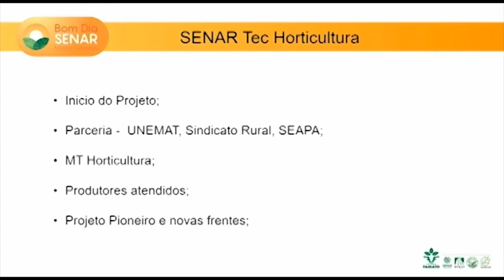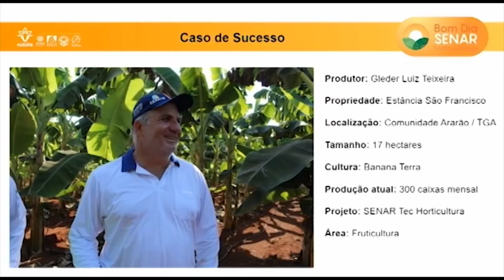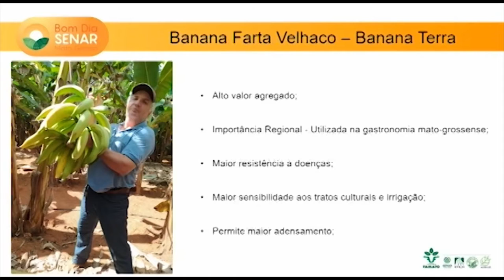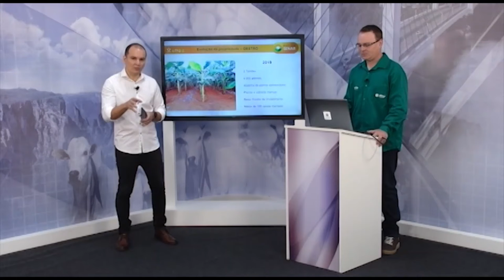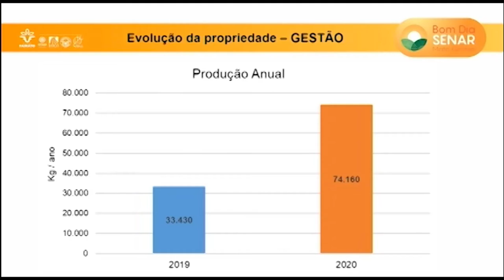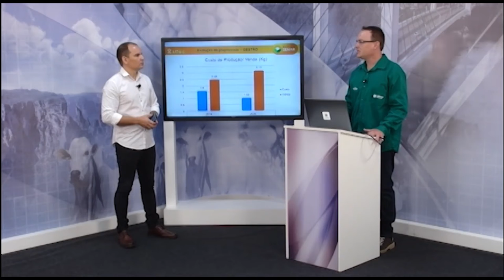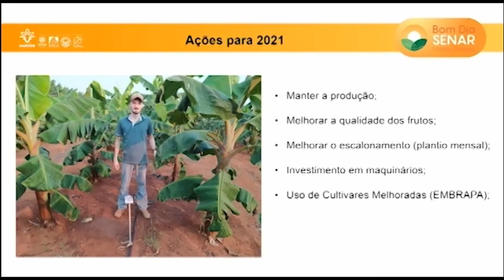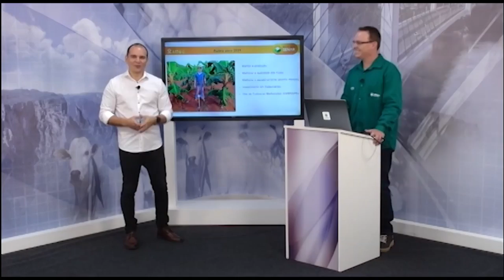Bom Dia Senar MT 28/01 - Case de sucesso na produção de banana da terra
Convidado: Leandro Rafael Fachi - Técnico de Campo do Senar-MT